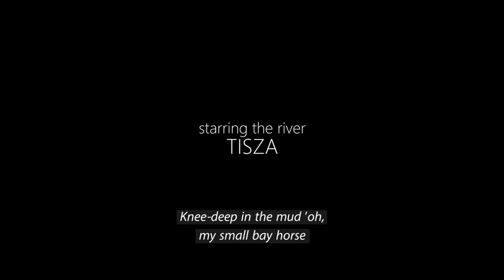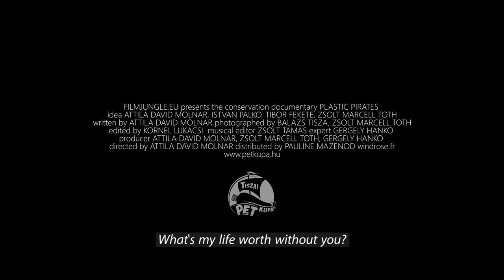Trailer "The Plastic Cup" by Attila Dávid Molnár (2018)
How can one cope with a never-ending flood of plastic waste? The plastic pirates in Hungary have developed their own somewhat unconventional approach to this issue and are inspiring more and more people.

"The Plastic Cup" shows that though plastic pollution is a serious problem, solving it can still be fun.

Target audience: everyone interested in the plastic problem and  sustainability events